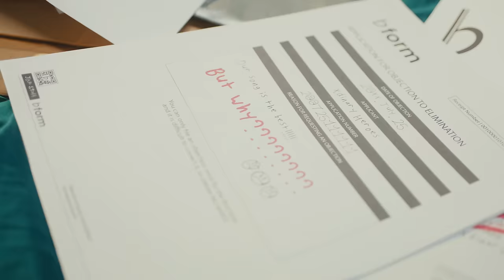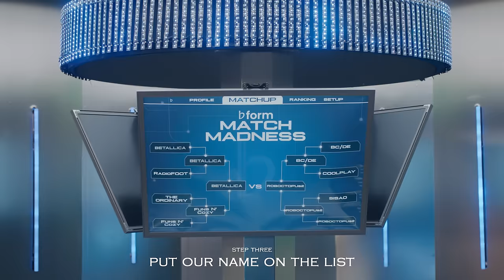Xdinary Heroes "Test Me" M/V